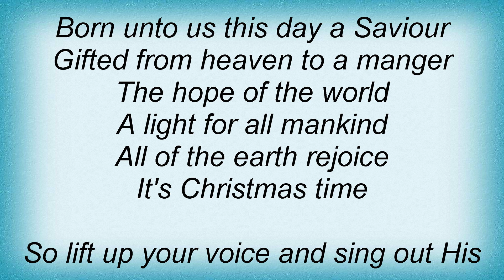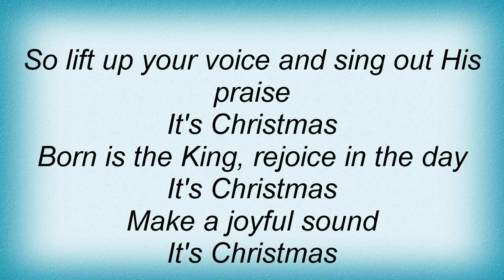Hillsong - Born Is The King Lyrics